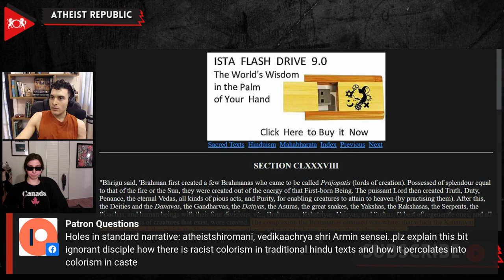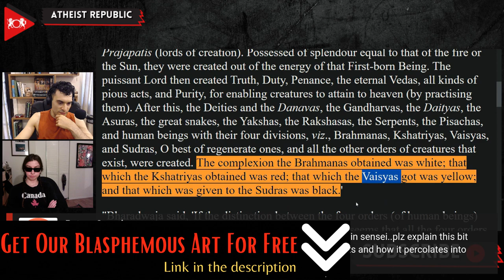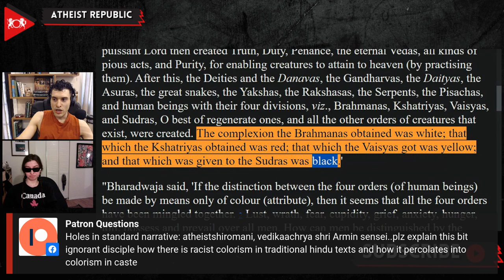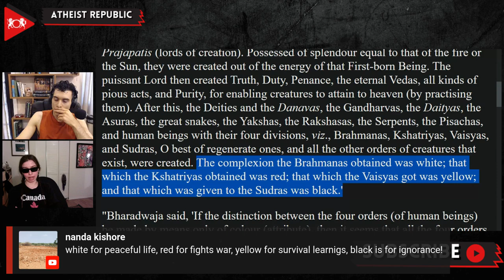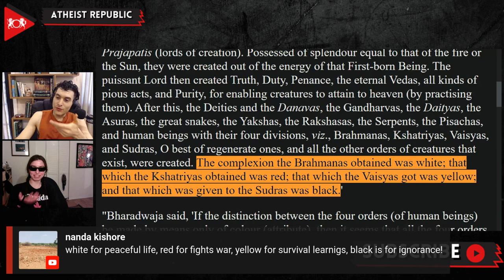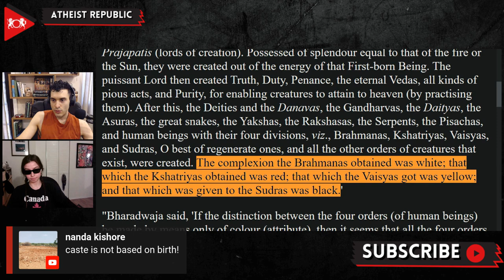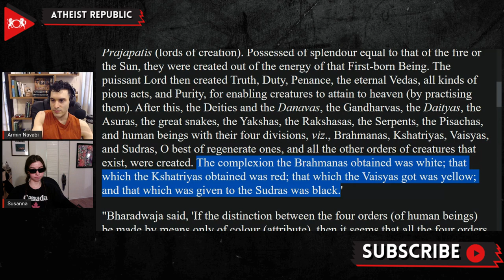Colorism In Traditional Hindu Scriptures